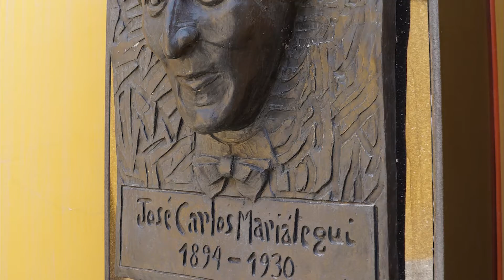Museo Mariátegui cuenta con sello Safe Travels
SafeTravels| El Centro Cultural José Carlos Mariátegui cuenta con los protocolos necesarios para prevenir el contagio de COVID19.

Como parte del destino seguro "Moquegua, capital del dulce y el pisco", recibió el reconocimiento internacional del sello Safe Travels; otorgado por el Consejo Mundial de Viajes y Turismo, a través del Ministerio de Comercio Exterior y Turismo @Mincetur Perú y @Gobierno Regional Moquegua.